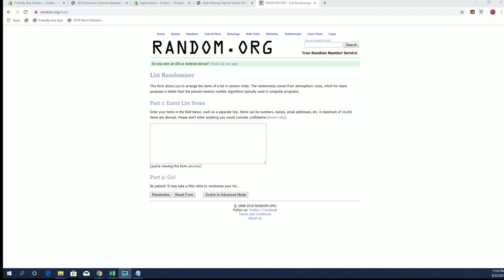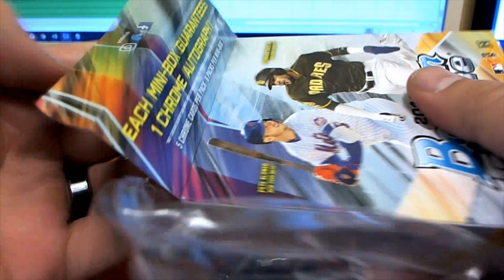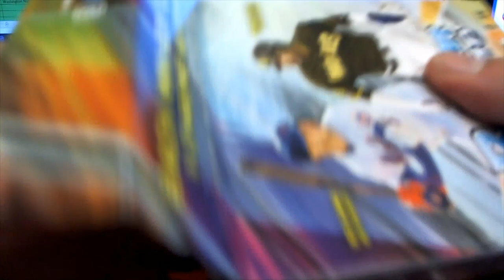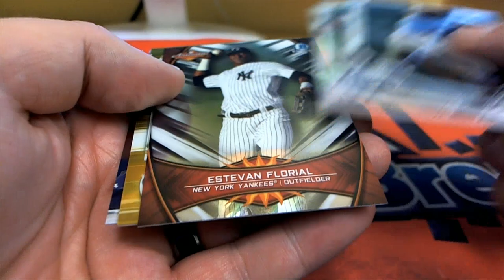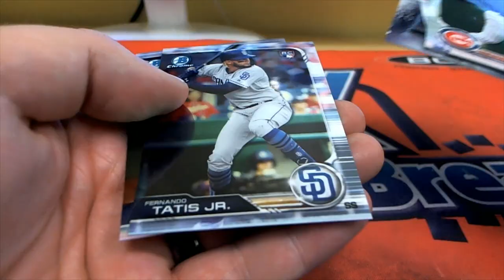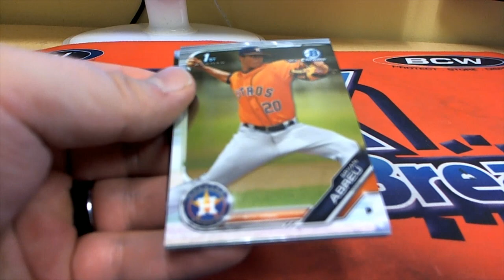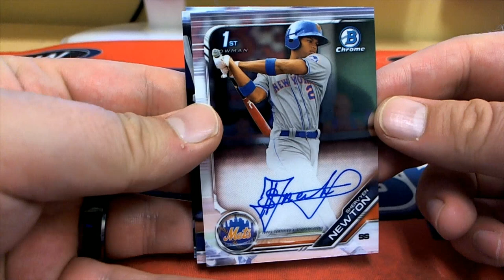2019 Bowman Chrome Baseball Hobby Box Mets And Padres Bonus Random ID 19BOWMANBBPYT110